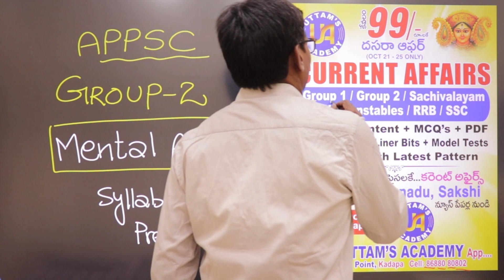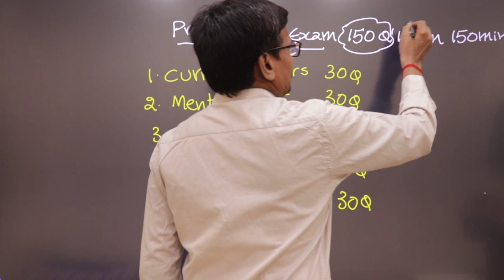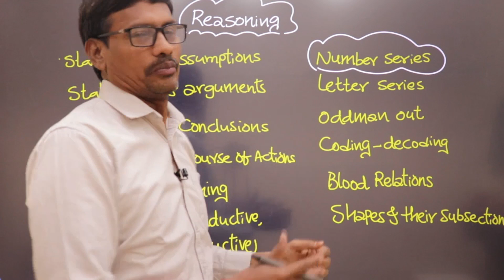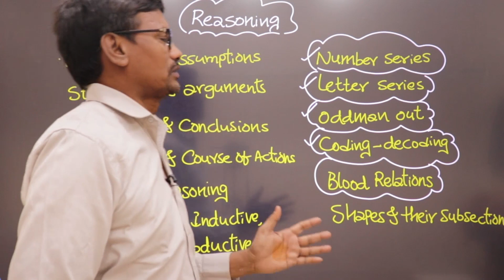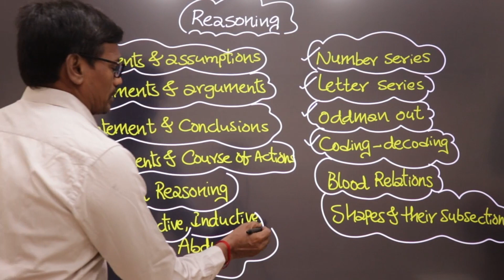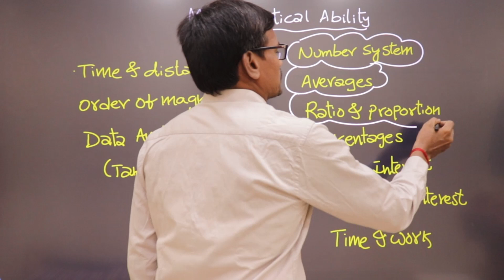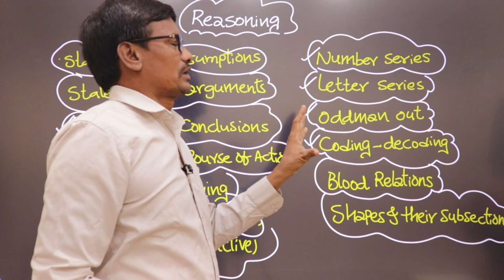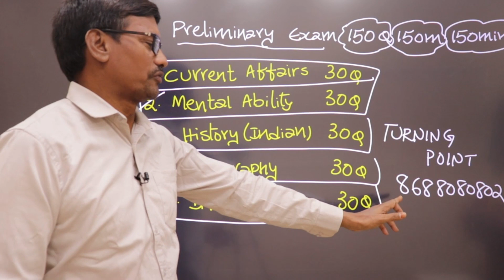APPSC Mental Ability | Group 2 Mental Ability| Reasoning | Mathematical Ability